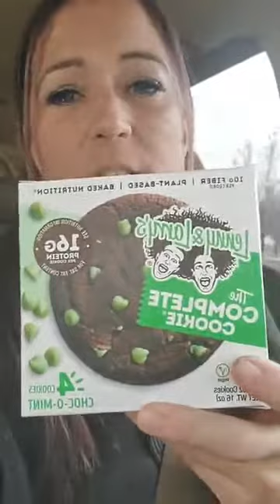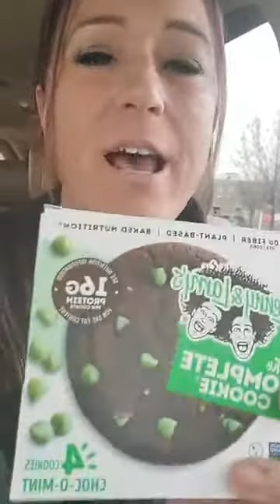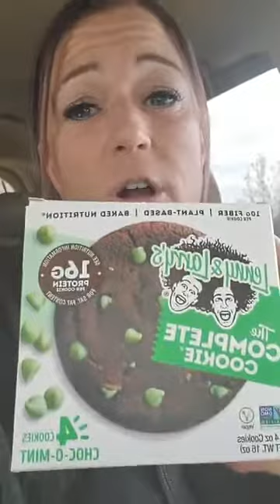How to eat Healthier- Where to start?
What's your Next Best Option?